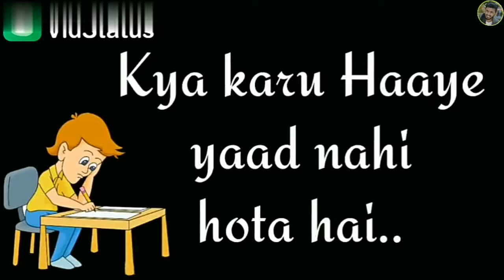Exam Paas Aaye song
Exam Paas Aaye songExam Paas Aaye song